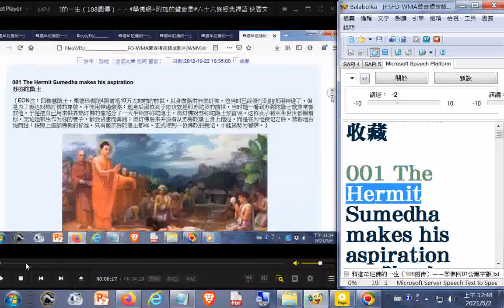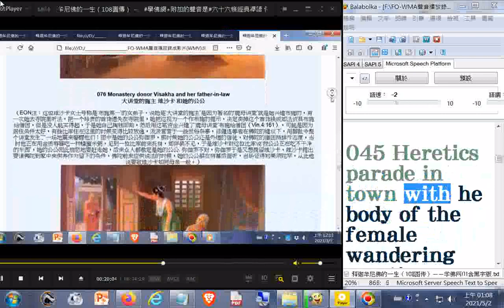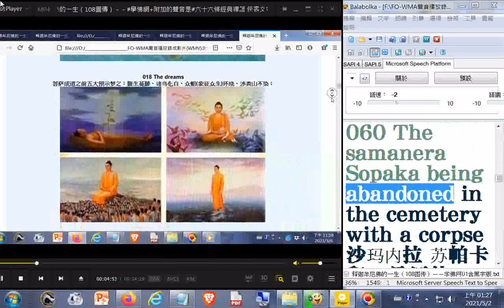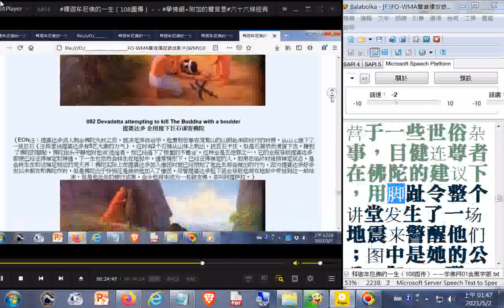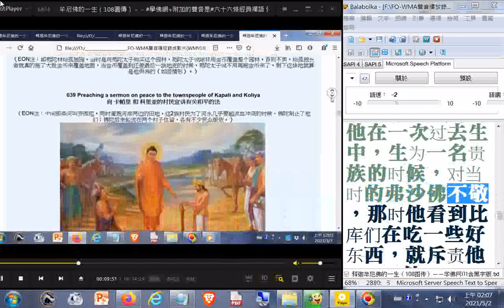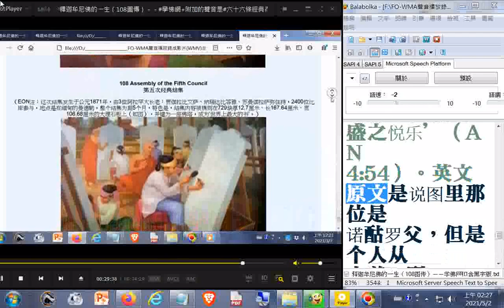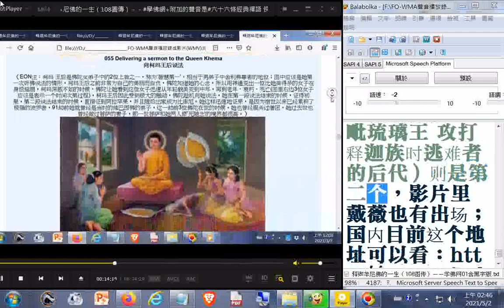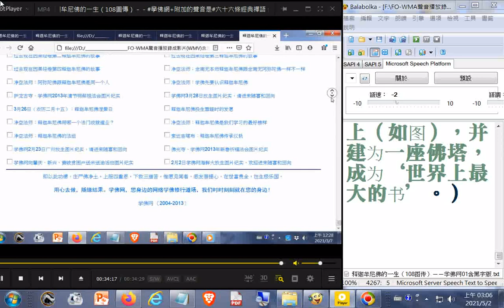有聲書 釋迦牟尼佛的一生（108圖傳）－－學佛網+附加電腦報讀程式 Balabolka逐字唸文稿，能中英文混讀，部分破音字讀音有誤請見諒